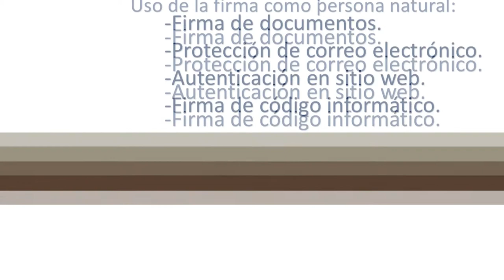Tipos y usos del certificado digital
Conoce los 3 tipos de certificado digital y para que su utilizan